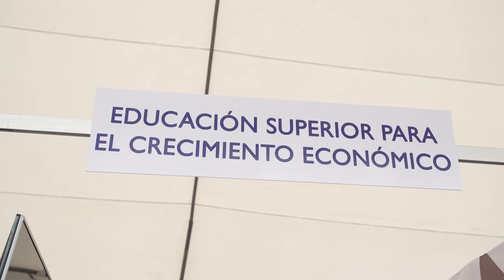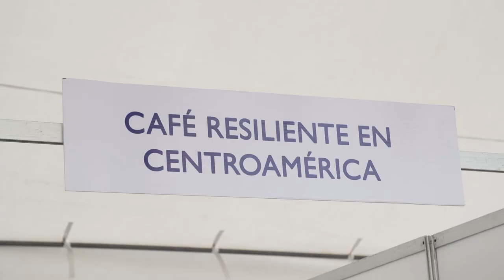Gran Feria ESacción - USAID El Salvador